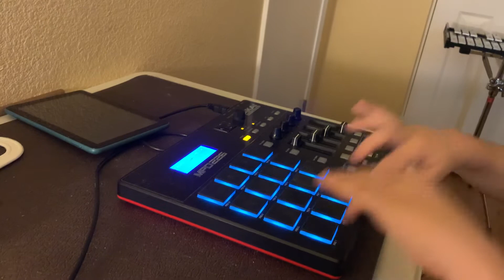Finger drumming to Shit Crazy by Gucci Mane, Big30